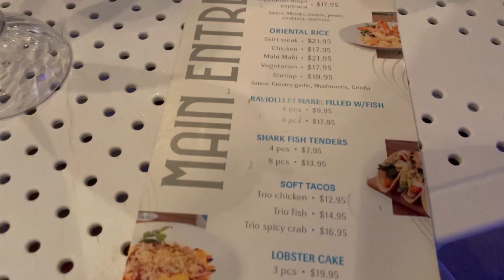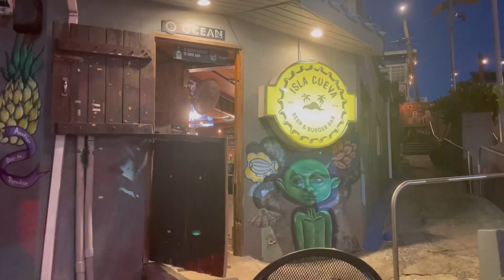Recopilación Momentos/ Marzo 2023/